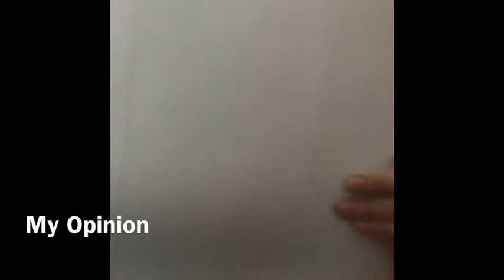The Story Of Paper By Roshan